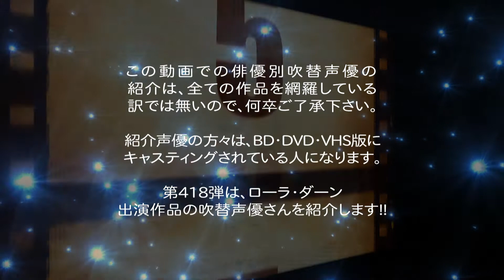俳優別 吹き替え声優 418 ローラ・ダーン 編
俳優別の吹き替え声優 第418弾は ローラ・ダーン 編です

ソフト版でも"新録Ver"・企画シリーズ等の"完声版"等は
紹介していません、初期のソフト版に収録された吹き替え声優さんを
メインにしていますが、可能であれば他の音源も掲載させて頂きます。

★ローラ・ダーン: ソフト版の声優さん達
吉田 陽子,井上 喜久子,一城 みゆ希,弥永 和子,かんの ひとみ,
安藤 麻吹,林 佳代子,小野 未喜,山像 かおり,岡 寛恵,日野 由利加,
斉藤 恵理,入江 純,沢田 泉,田中 敦子,早川 舞,塩田 朋子,